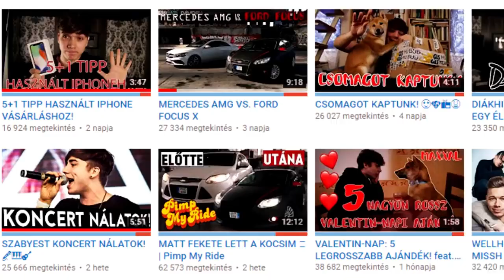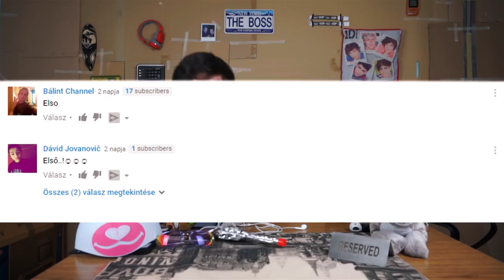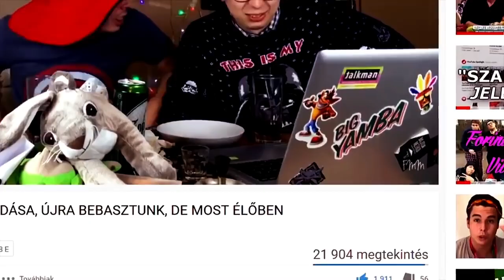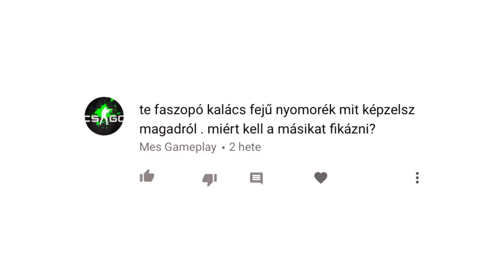AZ ELSŐ KOMMENT VILÁGBAJNOKSÁG ( FanMadeMaker Archívum )